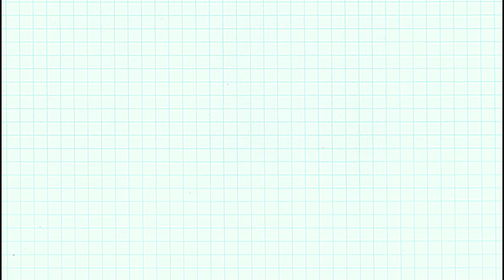Kitchen Decorating Ideas for Countertops/ Simple Kitchen Decor ideas/Organize + Decorate + Home Made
Kitchen Decorating Ideas for Countertops
Simple Kitchen Decor ideas
Organize + Decorate + Home Made
Kitchsen organize whith your self.

We are a kids craft channel that will inspire your kids to create and enhance their crafting skills.

Easy step by step tutorials, anyone can learn to make